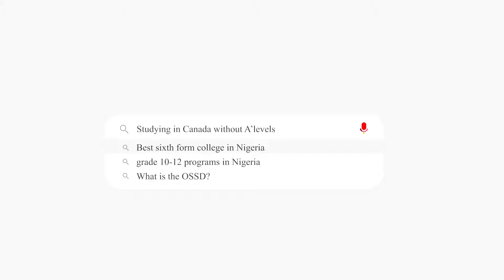Maple Canadian College | Study In Canada | Student Testimonial - Tovie Ovie